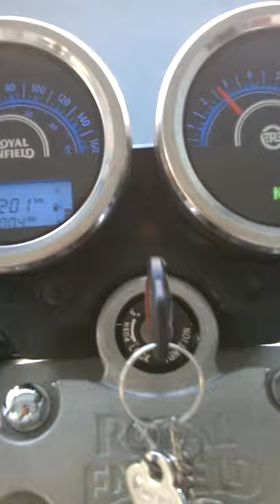Sound of Thunderbird 350